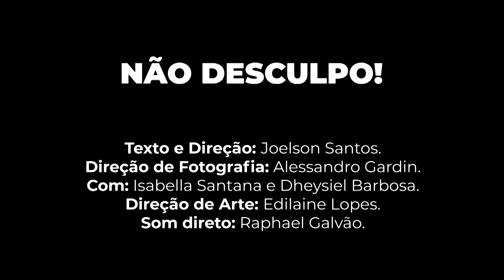Não desculpo!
Vídeo de conscientização para o fim da Violência doméstica.